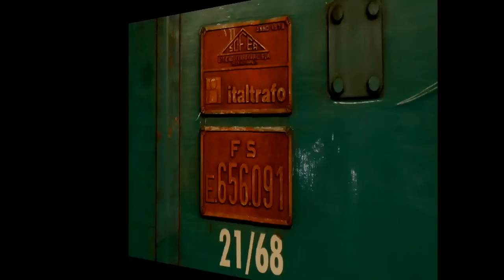STAZIONE DI MILANO CENTRALE IN NOTTURNA - THE CENTRAL STATION OF MILAN AT NIGHT.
L'affascinante Centrale ripresa in serale.
Un video dedicato a questa maestosa stazione dove è possibile ammirare una ampia finestra del traffico passeggeri delle ferrovie Italiane, dove in questa fascia oraria la fanno da padrona gli ICN (InterCity Notte) e il video parte proprio con il piazzamento del treno per VIENNA.
Prosegue con il rientro e il boato sotto le volte del bel Caimano, altri ICN per Lecce e Salerno con aggancio e ripartenza della Tartaruga la E444R e le "nuove" E402B in livrea FrecciaBianca, e molto altro ancora.
Ma a parer mio il vero spettacolo e dato dalla bella illuminazione della stazione (che mi ha consentito di fare un decente video) e dal Mix di luci, dei fari, dei semafori, delle Marmotte e qunt' altro.
Spero sia di vostro gradimento e.
Buona visione alla massima risoluzione.

THE CENTRAL STATION OF MILAN AT NIGHT.
The charming Central shooting in the evening.
A video dedicated to this magnificent station where you can enjoy a wide window of the passenger traffic of the Italian railway, swhere during these hours there are many ICN (InterCity Night) and the video starts right with the placement of the train to VIENNA.
Continues with the return and the roar beneath the vaults of the beautiful Cayman (the E656)
other ICN for Lecce and Salerno with hooking and departure of the Turtle (the E444R) and the new livery "FrecciaBianca E402B, and much more.
But in my opinion the real show and given the beautiful lighting of the station (which allowed me to make a decent video) and Mix headlights, traffic lights, Marmot and qunt 'else.
I hope you enjoy it and.
Good vision the highest resolution.